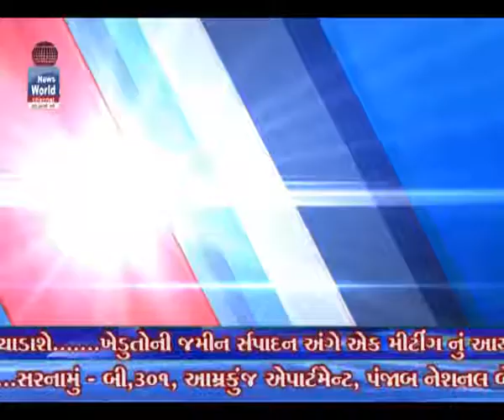News world channel - kaidi farar